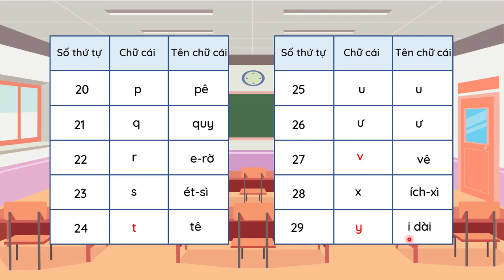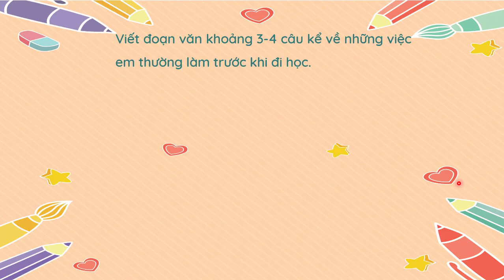Bài 6: Một giờ học - Phần 2 - Tiếng Việt lớp 2 [OLM.VN]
Bài giảng giúp học sinh:
- Tìm từ ngữ nêu đặc điểm, đặt câu nêu đặc điểm ngoại hình.
- Đọc mở rộng những bài thơ, câu chuyện viết về việc làm của thiếu nhi.